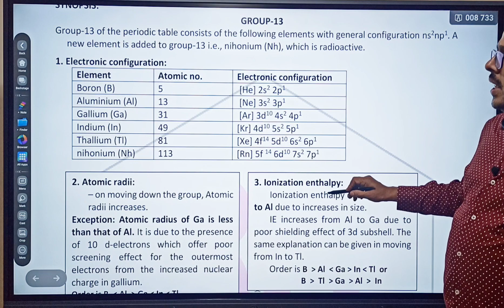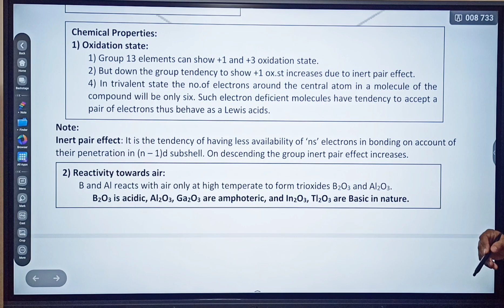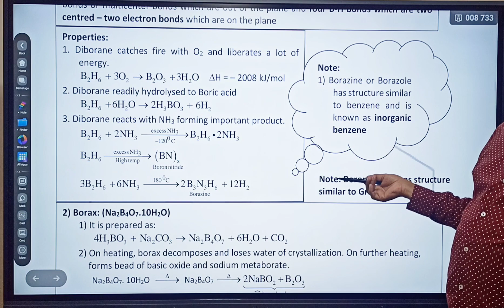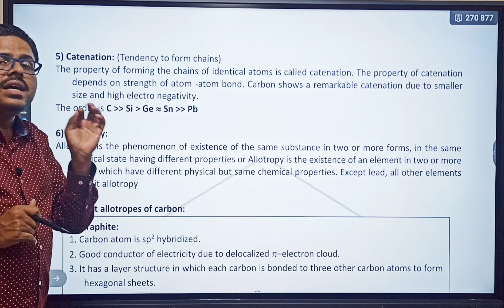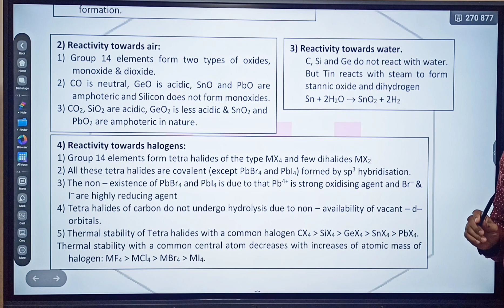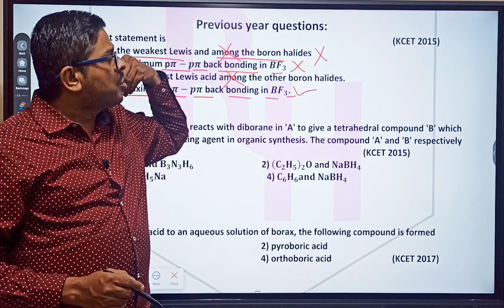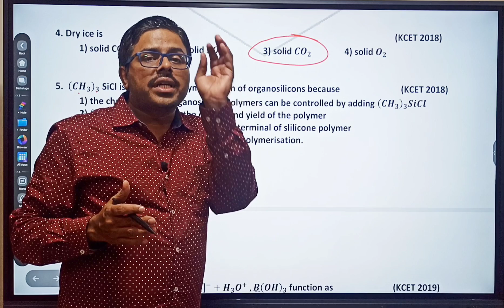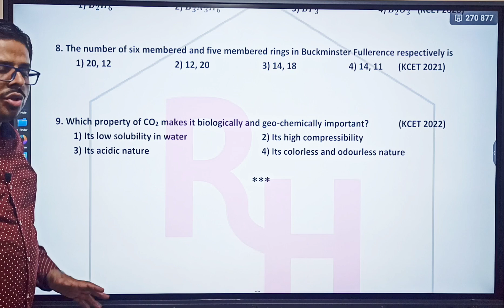P - BLOCK ELEMENTS -ONE SHOT SYNOPSIS & 2014 TO 2022 KCET PYQs SOLVED / PU 1 KCET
S - BLOCK ELEMENTS  -ONE SHOT SYNOPSIS &  2014 TO 2022 KCET PYQs SOLVED / PU 1 KCET

1. COORDINATION COMPOUNDS L-1  CLASS 12 NEET | CHEMTONICS # 3 | |JEE|CET| SYNOPSIS FOR NEET, JEE AND KCET

3. How to see HYBRIDISATION OF ANY central element. Very important concept for CET, NEET AND JEE EXAMS

5. ALCOHOLS, PHENOLS AND ETHERS I CLASS 12 I II PUC I SUPER 10 SERIES I KCET AND NEET I previous year PAPER SOLVED